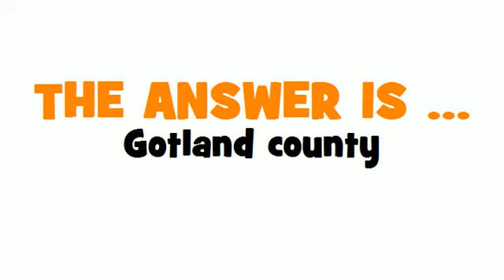SWEDISH TRANSLATION QUIZ = Gotlands län